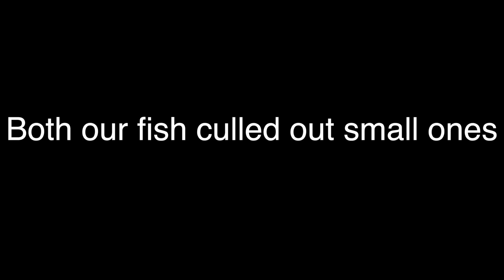Connecticut River Bass Fishing Tournament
At least I caught a pike.